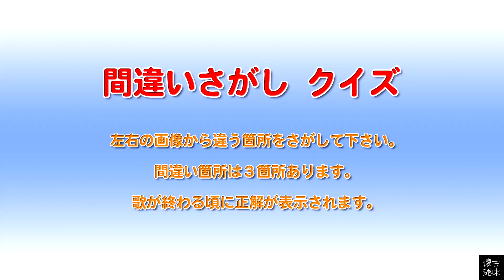間違いさがし クイズ 山口百恵「走れ風と共に」歌詞付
百恵さん17歳のアルバム「パールカラーにゆれて」より「走れ風と共に」（作詞：千家和也、作曲：佐瀬寿一、編曲：船山基紀）

歌と歌詞付きの「間違いさがし クイズ」です。歌と写真とクイズと「ひとつぶで三度美味しい」グリコのような映像です！。

左右の画像で違っている箇所が３箇所あるので見つけて下さい。歌が終わる頃に正解が表示されるので、どうしても自力で見つけたい人は映像の再生を停止して間違いをさがしましょう！。

間違いさがしやクイズは脳を活性化して「ボケ防止」に効くようですので、「もしや？」と思う方はぜひチャレンジして下さい（笑）。